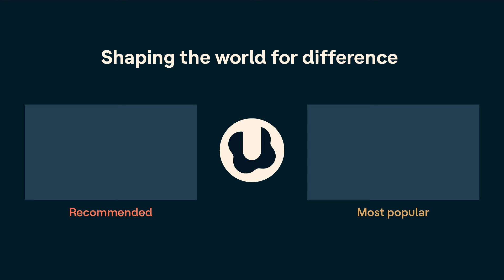ADHD and trauma (Dr. Monica Johnson's story) | ADHD Aha!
Dr. Monica Johnson joins Laura to talk about a topic that comes up a lot on ADHD Aha! – ADHD and trauma. She explains how trauma and ADHD can look alike and whether ADHD can lead to trauma. Dr. J, as she’s known, also talks about misdiagnosis, treatment, and how to support someone who’s struggling.

Get more helpful insights from Dr. J on ADHD &, a podcast in our MissUnderstood channel for women with ADHD.

This episode contains discussion about trauma, PTSD, and examples of traumatic events. You can visit mentalhealthhotline.org or rainn.org for support.

Related resources
6 ways ADHD and PTSD can look alike

Trauma, learning differences, and kids of color (from The Opportunity Gap podcast)

Timestamps
00:00 Intro
04:05 Dr. J defines trauma
05:18 The difference between trauma and PTSD
07:59 Can trauma cause ADHD? Can ADHD cause trauma?
09:51 Misdiagnosis
16:50 What happens when you have both ADHD and trauma
19:25 Possible treatment
23:54 How can caregivers and loved ones support someone who has ADHD and trauma?
28:13 More on ADHD and on the MissUnderstood podcast channel
32:23 Credits